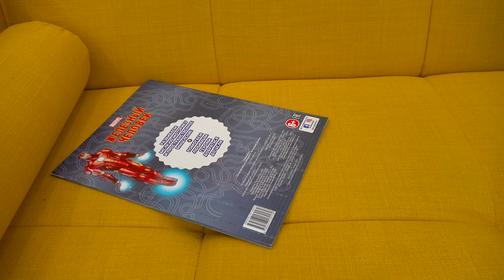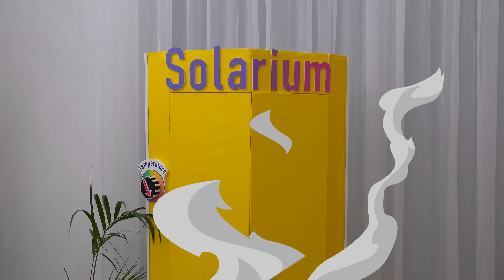Eva and Mom pretend play Beauty Salon and have a fun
Eva and Mom pretend play SPA and Beauty salon and other funny games

00:00 Eva and Mom Pretend Play Beauty Salon
06:29 Eve chooses a new profession